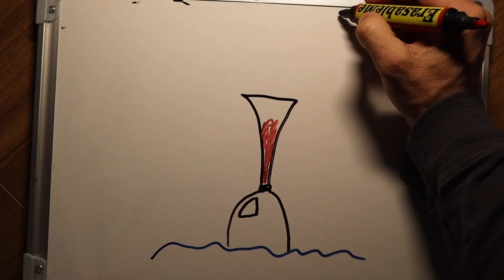The 3 Reasons Why I Majored in Engineering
Here are the 3 reasons why I decided to major in engineering.
1 - Genuine interest in the material
2 - The challenge of the degree
3 - Engineers are paid very well to be creative
Watch to the end for my bonus reason!